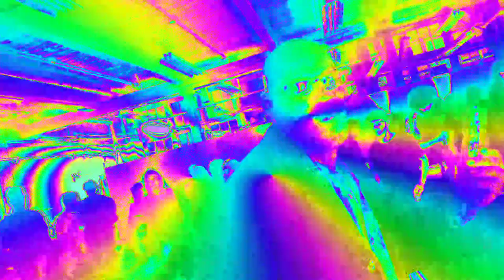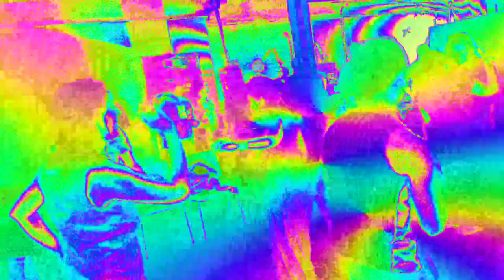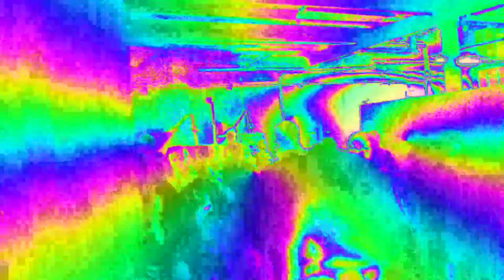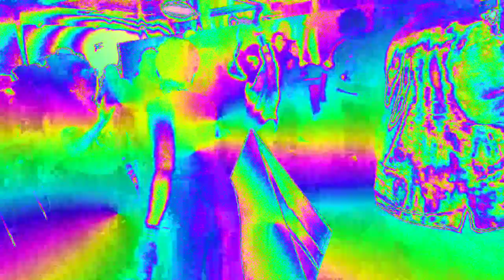Madre Rumba en UBC 53591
cultural event in Dotothy Sommerset Studios, UBC
Featuring artists, musicians, beautiful people:

John Gonzalez
Joshua Job
Jesus Hierrezuelo
Bryan Chung Riley
Bartlett Wiston
Matsushita
Devon Clark
Nicolas Segura
Devon Clark
Seb Chamney
Andrews Curtis
Vodzi Torboh
KeAloha
Andrea Milagros
Valeria Bayona
Jaime Giraldo
April Liu
Michele Jubile